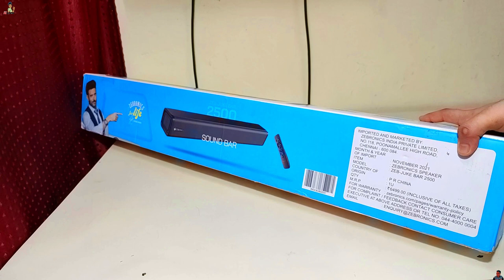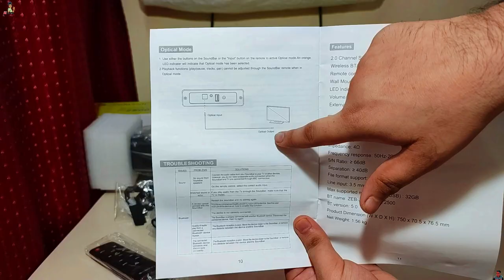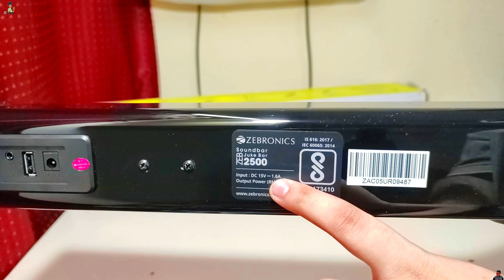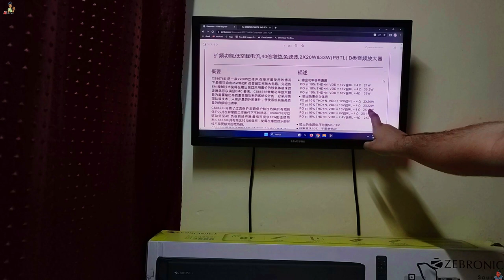Best BLUETOOTH SOUNDBAR UNDER 2500 | ZEBRONICS Juke BAR 2550 35W | MOVIE , GAMING TEST | BASS🔥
🛒BEST BUY
40W (SAME PRICE)
OPTICAL CABLE
🔥🔥MY GEAR's🔥🔥
My Camera
My MIC
My Tripod
TimeStamp:-
0:00 -Intro
0:51-Price of Zebronics Zeb-juke bar 2500
1:27 - Weight
1:32 -Speaker POWER (RMS)
2:23 -User manual
3:03- SIZE
Build Quality
4:15 - How to USEOPTICAL MODE
4:33 - SOUND TEST + Bass Test
6:50 -Movie TEST
8:30 - GAMING TEST
10:10 - TEARDOWN (What is INSIDE?)
10:28 - PCB used Circuit Board
11:05 - AMPLIFIER IC (cs 8676e)
12:04 - MY SUGGESTION
zebronics zeb-juke bar 2550 soundbar review zebronics juke bar 2500 ZEBRONICS Juke BAR 2550 35W Bluetooth Soundbar (Black, Stereo Channel) 2.0 Channel Soundbar
Wireless BT/AUX/Optical IN/USB
Remote control
Wall Mountable
LED Indicator
Volume/Media Control
External Power Adapter Features

Specifications
Output Power (RMS-35W
Driver Size
(5.8 x 9.8 cm) x 2
Impedance-4Ω
Frequency response-50Hz-20kHz
S/N Ratio-≥66dB
Separation-≥40dB
File format support (USB)
MP3
Line input
3.5 mm,Optical IN
Max supported memory size (USB 32GB
BT name- ZEB- JUKE BAR 2550
Product Dimension (W x D x H)- 750 x 81.5 x 72.9 mm
Package Dimension (W x D x H)- 850 x 128 x 134 mm

Q:In this soundbar there effect of woofer system or not?
A:yes. There is woofer system.

Q:Is this bar having HDMI arc port?
A:Yes

Q:Is this used for normal t v and laotop
A:It can be used for both.

Q:This Soundbar ,what about BASS?
A:I have no words... Bcz this sound bar basssss is so high.. ossm... Supppp...

Q:This woofer dolby sound
A:No my experience is very bad sound quality is not good

Q:Can i connect external woofer..?
A:sorry, no. i myself bought with an idea of that. but noway to attach.

Q:How to connect HDMI Arc?
A:Connect TV's HDMI(ARC) to hdmi port of soundbar

Q:What is it's length
A:ITS LENGTH 2.9"

Q:fm is there
A:There is no FM Support but rest all the necessary ports are available.

Q:Battery is available in it or not
A:Yes. 1 pair.

Q:Is hdmi cable included in the box?
A:No, it is not included. You have to purchase it separately if you like to use it.

Q:Can it be wall mounted?
A:Yes

Q:Aux cable facility is there
A:yes

Q:Do we have to set volume and other functions everytime we turn it on or it has memory function
A:no

Read other answers
Q:What is the Bluetooth version
A:v5.0

Q:Battery capacity times
A:No battery, without battery, only current

Q:Does it support Webdl audio quality ?
A:No bass is not working

Q:What is inside the box
A:Sound bar, Remote, Wall mounting brackets, 3.5mm to AV cable

Q:FULLY WIRELESS HAI NA
A:Yes

Q:Where is the power source plug or cable? Not shown in images.
A:Power source is Inbuilt with soundbar.

Q:Does it have any battery?
A:no

Q:Is optical cable providers
A:you will only get a aux cable in it which can be used with tata sky not a regular aux cable

Q:It has come inbuilt subwoofer it has 3D options
A:yes

Q:It has come inbuilt subwooferQ:It has come inbuilt subwoofer
A:yes

Q:Can it play on car battery charging USB port
A:No

Q:This wireless or wired soundbar
A:wireless with bluetooth but there is no battery power only with adaptor

Q:Box in side how maney cables
A:Yes

Q:Can we connect it to the tv using normal usb cable?
A:No.. you need a specific HDMI ARC cable which is not your normal Usb or HDMI cable which generally comes with your regular setup box setup.You need to buy it seperately .

Q:Is the product support any LCD TV?
A:yes with Bluetooth or audio jack

Q:Can I connect my tv wirelessly
A:Yes

Q:Is it use for any vehicle?
A:No

Q:Which is good soundbar boat 60w or zebronics 60w?
A:zebronics jukebar 3500

Q:Is hdmi(arc) is available in this sound bar
A:yes. best in class soundbar. decodes crystal clear sound. jst go fr it💓

Q:Is this 3d audio
A:yes it has 3d audio option 👍

Q:Can I play song in this soundbar and dance?
A:yes

Q:Can play song in it?
A:no Play song bed product

Q:Is it woofers
A:no only 4speakers but bass is good

Q:Is it possible to connect for LG 4k tv through HDMI cable?..i am unable to connect through the cable..any suggestions?? Tried multiple hdmi cable too..no luck...need suggestions please
A:mine is working fine through HDMI you have to connect with HDMI ARC slot in tv then it will definitely work

Q:Does the led light dim out after starting the speaker.
A:no

Jai Hind 🇮🇳
ॐ            वंदे मातरम
ॐ  ॐ  ॐ  ॐ  ॐ  ॐ ॐ